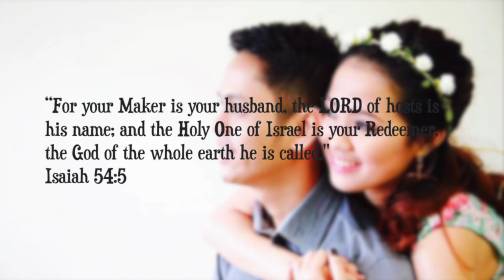PINOY APARTMENT TOUR SA CANADA| BUHAY SA CANADA | Moises and Chelly Vlogs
Hey guys. Today, one of our subscriber ask us to do apartment tour dito sa Canada. Hope you guys find this video informative  and helpful kung ano itsura ng 1 bedroom apartment dito sa Canada.